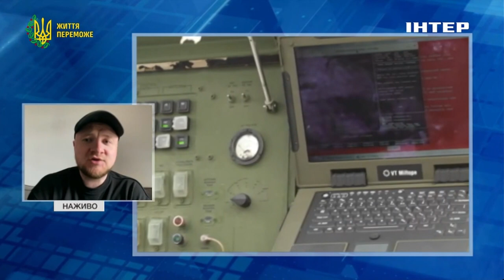Наскількі небезпечні керовані авіабомби та як їм протидіяти: подробиці від Андрія Крамарова